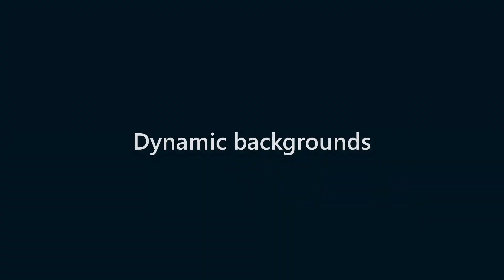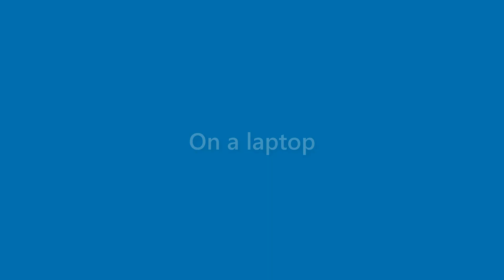Morris Williams - appearance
Name Look - Morris Williams - appearance. In this video we present "Morris Williams" name look and feel in various scenarios.
This video will cover:
How does "Morris Williams" look as a personal letterhead?
How does "Morris Williams" look on a business card?
How does "Morris Williams" look on a computer/laptop screen?
How does "Morris Williams" look with different background colors?
How does "Morris Williams" look with various fonts?